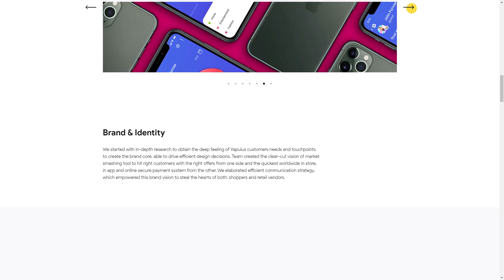Qubstudio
Qubstudio By Qubstudio From Ukraine
Product design and branding agency